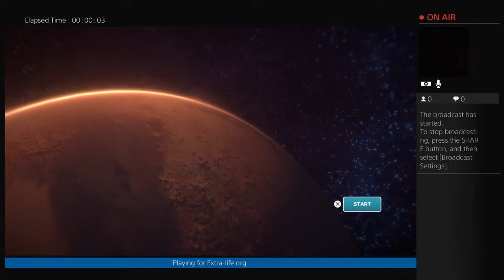Broadcasting for charity!